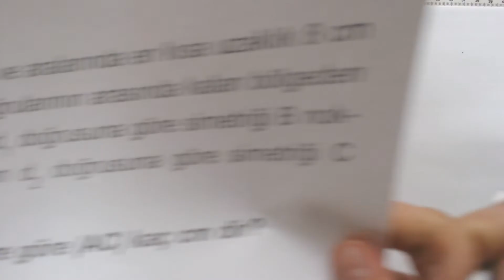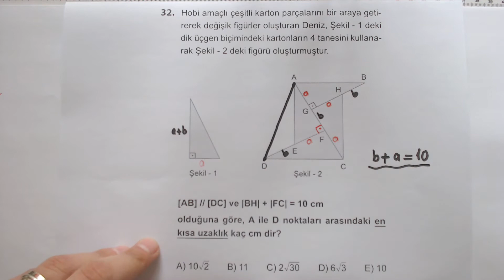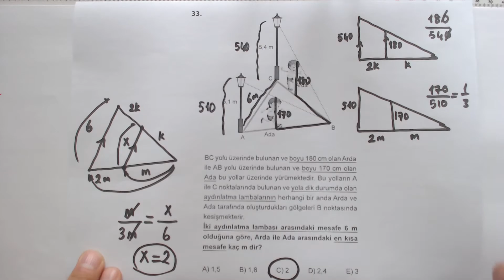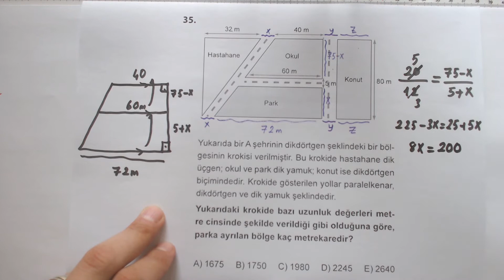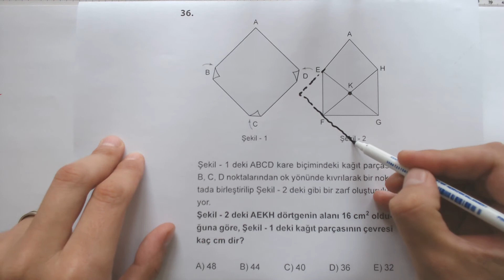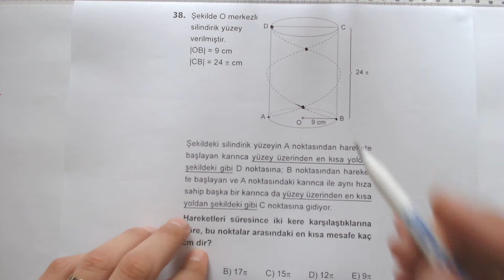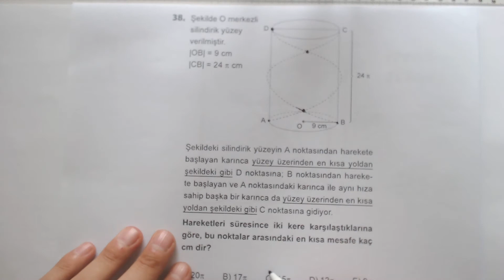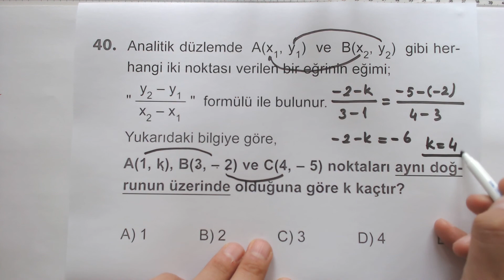Çöz Kazan TYT Denemeleri - 3 / Matematik - 31 - 40